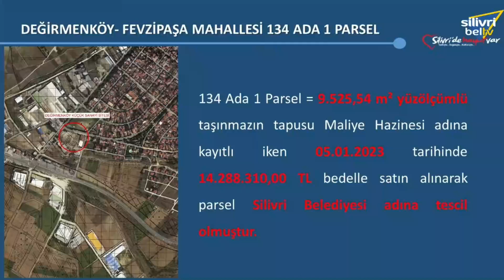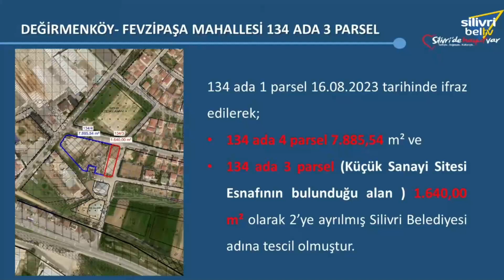Silivri Belediye Başkanı Volkan Yılmaz, Değirmenköy'deki arsa satışına ilişkin konuştu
Silivri Belediye Başkanı Volkan Yılmaz, Değirmenköy'deki sanayi sitesi projesi ve yeni projeler hakkında müjdeler verdi. CHP grubunun, arsa satışına yönelik muhalif söylemlerini "IBB yönetimi, Ekrem bey Etiler'deki, Üsküdar'daki, Merter'deki arsaları satarken neredeydiniz?" sözleriyle eleştirdi. Silivri Belediyesinin, arsa üretmek amacıyla kendi bütçesinden satın alarak elde ettiği bir arsa üzerinden siyaset yapan CHP grubunun komik duruma düştüğünü söyledi.